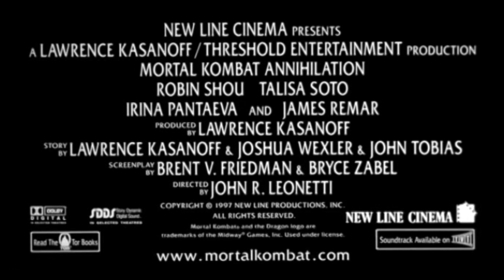MORTAL KOMBAT 2: ANNIHILATION - Trailer (1997, Deutsch/German)